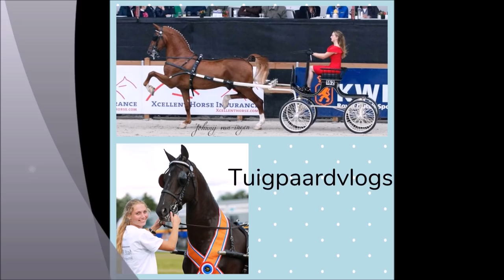Vlog #46 Sfeerimpressie Bennekom + hoe vlecht je een tuigpaard?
Wij zijn op concours Bennekom en filmen stukjes van de kleine limiet, de grote limiet, de ereklasse en de Nieuwelingen. Ook legt Judy uit hoe zij een tuigpaard vlecht! Volgende keer weer wat meer interviews:)

Like ons op Facebook, volg ons op Instagram en wij laten jullie van alles zien over de tuigpaarden(sport)!

Heb jij vragen aan ons? Of heb je leuke ideeën voor een vlog?